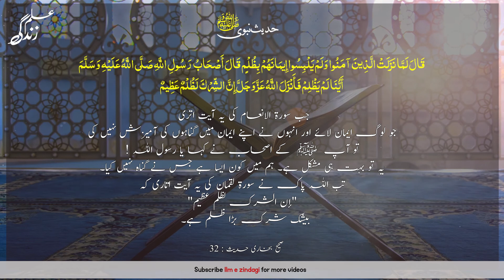Kya shirk zulm e azeem hai? | Sahih bukhari hadees no. 32 | Hadees e nabvi | Hadees in urdu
Sahih bukhari hadees no. 32 mein Rasool Allah Hazrat Muhammad saw Sahaba karam ko shirk yani zulm azeem k baray mein batatay hain.

Sahih bukhari hadees no. 32:
(In Arabic)💚

حَدَّثَنَا أَبُو الْوَلِيدِ قَالَ حَدَّثَنَا شُعْبَةُ ح قَالَ و حَدَّثَنِي بِشْرُ  قَالَ حَدَّثَنَا مُحَمَّدُ  عَنْ شُعْبَةَ عَنْ سُلَيْمَانَ عَنْ إِبْرَاهِيمَ عَنْ عَلْقَمَةَ عَنْ عَبْدِ اللَّهِ قَالَ لَمَّا نَزَلَتْ الَّذِينَ آمَنُوا وَلَمْ يَلْبِسُوا إِيمَانَهُمْ بِظُلْمٍ قَالَ أَصْحَابُ رَسُولِ اللَّهِ صَلَّی اللَّهُ عَلَيْهِ وَسَلَّمَ أَيُّنَا لَمْ يَظْلِمْ فَأَنْزَلَ اللَّهُ عَزَّ وَجَلَّ إِنَّ الشِّرْکَ لَظُلْمٌ عَظِيمٌ

Sahih bukhari hadees 32:
(Urdu Translation)❤️

 ہمارے سامنے ابوالولید نے بیان کیا، انہوں نے کہا ہم سے شعبہ نے بیان کیا  (دوسری سند)  اور امام بخاری (رح) نے کہا کہ ہم سے  (اسی حدیث کو)  بشر نے بیان کیا، ان سے محمد نے، ان سے شعبہ نے، انہوں نے سلیمان سے، انہوں نے علقمہ سے، انہوں نے عبداللہ بن مسعود (رض) سے  جب سورة الانعام کی یہ آیت اتری جو لوگ ایمان لائے اور انہوں نے اپنے ایمان میں گناہوں کی آمیزش نہیں کی تو آپ  ﷺ  کے اصحاب نے کہا یا رسول اللہ ! یہ تو بہت ہی مشکل ہے۔ ہم میں کون ایسا ہے جس نے گناہ نہیں کیا۔ تب اللہ پاک نے سورة لقمان کی یہ آیت اتاری إن الشرک لظلم عظيم‏ کہ بیشک شرک بڑا ظلم ہے۔

Sahih bukhari hadith 32:
(English Translation)💛

Narrated  Abdullah (RA): When the following Verse was revealed: "It is those who believe and confuse not their belief with wrong (worshipping others besides Allah.)" (6:83), the companions of Allahs Apostle ﷺ asked, "Who is amongst us who had not done injustice (wrong)?" Allah revealed: "No doubt, joining others in worship with Allah is a great injustice (wrong) indeed." (31.13)

Ilm Zindagi (ilm e zindagi) par apko tamam urdu hadees shareef,hadith in urdu,hadees e nabi,hadees e nabvi saww aur hadees pak wo bhi urdu translation aur english translation k sath mil jain gi. Tamam sahih al bukhari hadith,hadees e qudsi, hadees imam bukhari, sahih al bukhari in urdu ya sahih bukhari hadith in urdu aur sahih al bukhari hadees k liyay channel ko subscribe karain ta k ap mazeed khubsurat aur pyari hadees e nabvi ki videos dekh sakain.